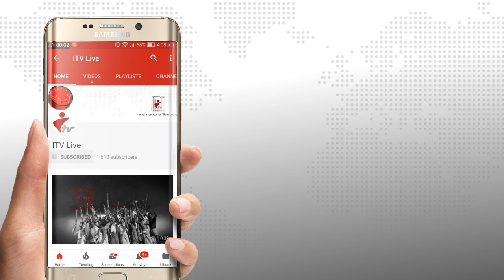মিশিগানে ১০ জন কুরআনে হাফিজকে সনদপত্র ও পাগড়ী প্রদান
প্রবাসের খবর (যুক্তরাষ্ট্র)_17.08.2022